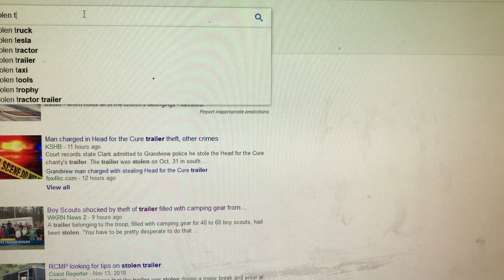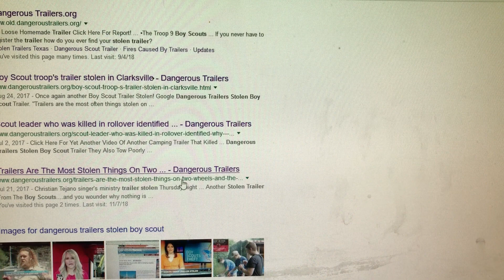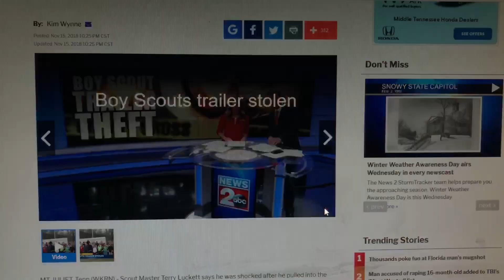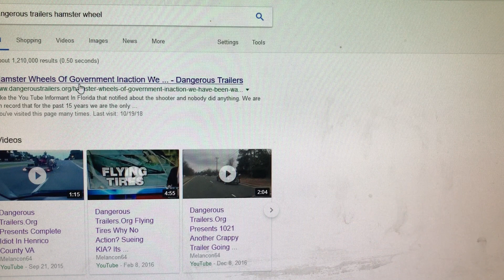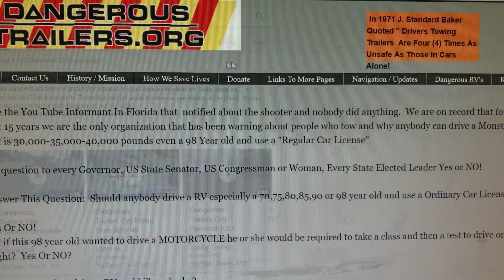Dangerous Trailers.Org & Stolen Trailers.Org We Seek Whistle Blower Protection Over 6,000 Part 3